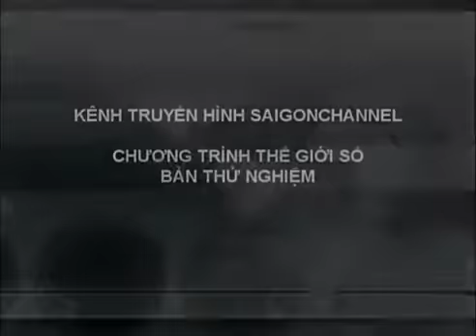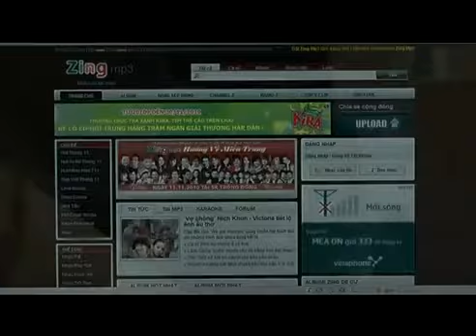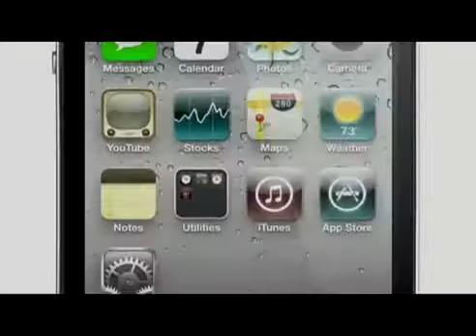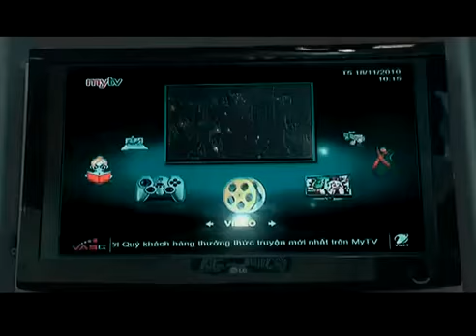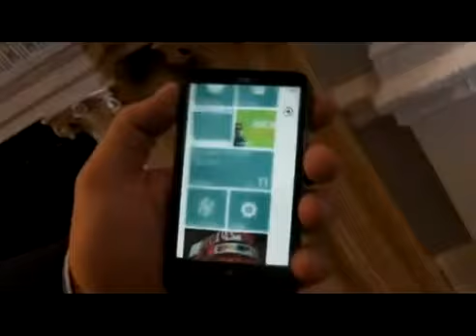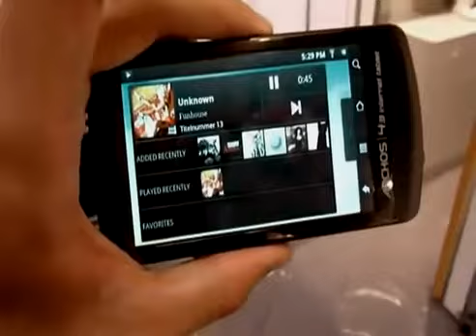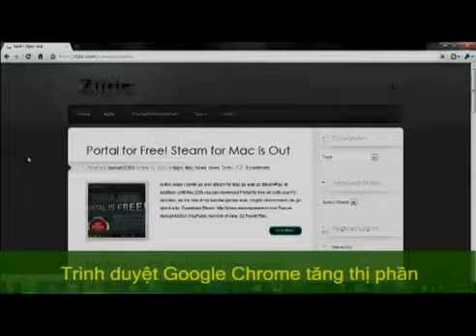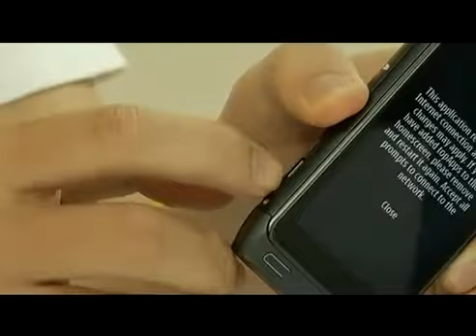Thế Giới Số demo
Thuở xa xưa